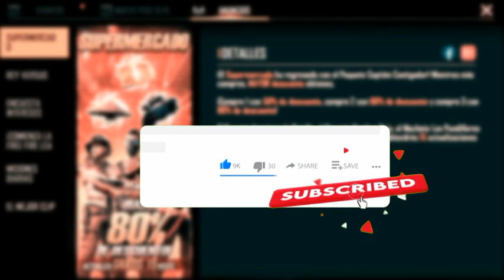ELITE PASS DISCOUNT EVENT FREEFIRE || OCTOBER ELITE PASS DISCOUNT FREEFIRE || NEW EVENT OCTOBER 🔥😱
ELITE PASS DISCOUNT EVENT FREEFIRE || OCTOBER ELITE PASS DISCOUNT FREEFIRE || NEW UPDATE OCTOBER 🔥😱